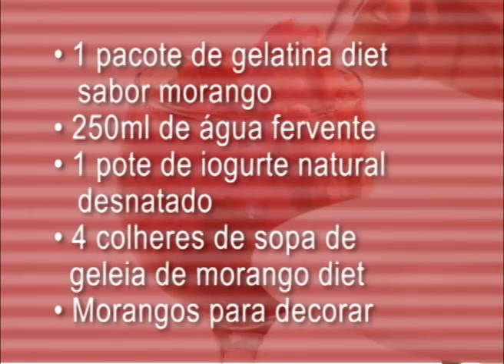CMHoje 243 - Sobremesa diet de morangos